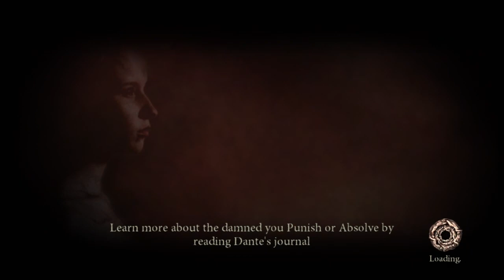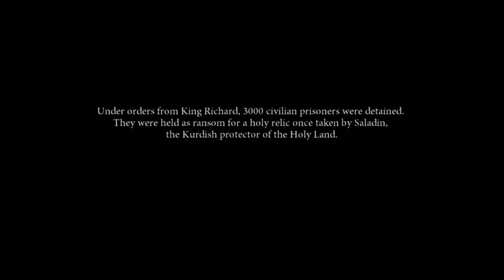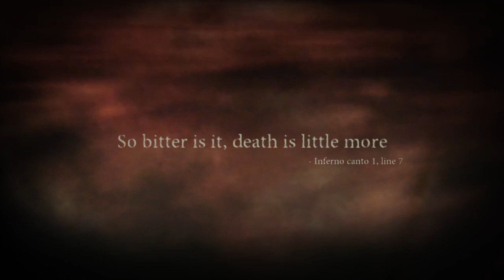Dante's Inferno │ Part 1 Game Play │ Backlogged Games